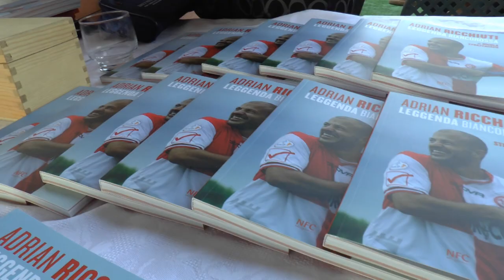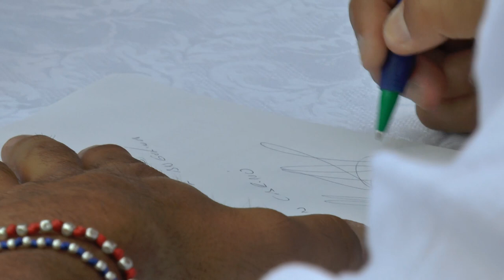Adrian Ricchiuti: Un libro per ricordare storia e gesta del campione argentino.